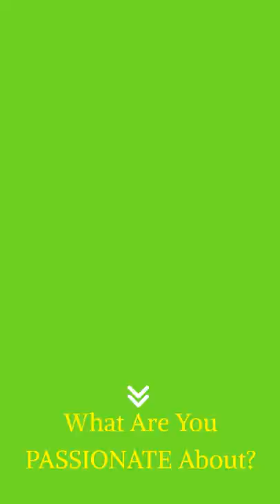81 Year Old Still Competing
81 Year Old Still Competing
I was reading a story recently about an 81-year-old Olympic Medalist named Judy Amoore Pollock. She is an amazing senior who can inspire all of us. While most people half her age are too busy on their social media accounts spending time worrying about what people who have never met and don't know who they really are, think or say about them; this woman, with a zeal and passion for sports, is LIVING her own life.